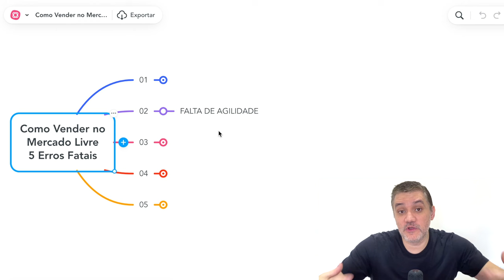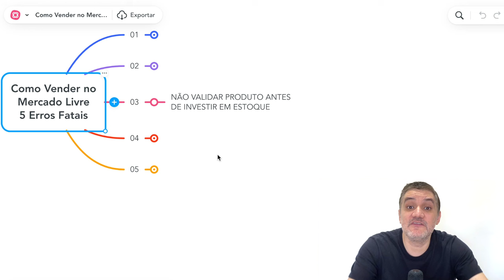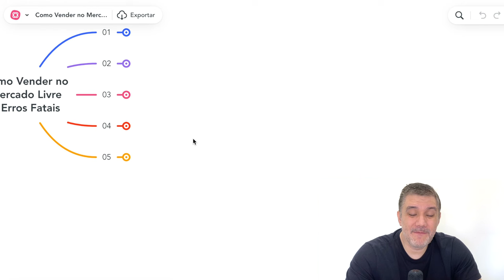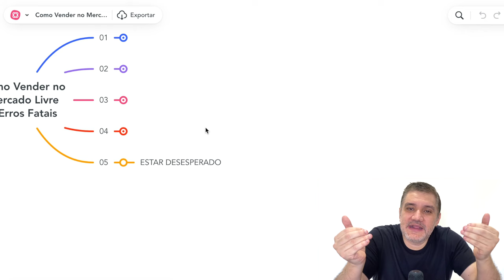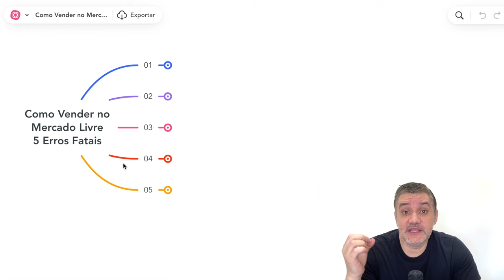Como Vender no Mercado Livre - 5 ERROS FATAIS DOS INICIANTES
Como Vender no Mercado Livre: Cinco Erros Fatais dos Iniciantes

Ao começar a vender no Mercado Livre, muitos iniciantes cometem erros que podem comprometer significativamente suas chances de sucesso. Vamos direto ao ponto e explorar cinco erros fatais que você deve evitar para ter uma jornada bem-sucedida no Mercado Livre.

Um dos erros mais comuns ao aprender como vender no Mercado Livre é realizar um cadastro pobre de produtos. Isso acontece quando o vendedor cria o anúncio sem fornecer informações suficientes, como uma descrição detalhada ou fotos de qualidade. Não adianta colocar apenas uma ou duas fotos e um nome de produto genérico e esperar que isso gere vendas. Hoje em dia, a competição no Mercado Livre é muito maior, e um cadastro de produto pobre não performa bem.

Para evitar esse erro e melhorar sua estratégia de como vender no Mercado Livre, certifique-se de ter fotos de alta qualidade, mostrando o produto de vários ângulos. A descrição deve ser completa, esclarecendo todas as possíveis dúvidas dos clientes e apresentando todas as informações técnicas. Além disso, o nome do produto deve conter as palavras-chave que os compradores utilizam em suas pesquisas. Lembre-se, um bom cadastro é essencial para destacar seus produtos no Mercado Livre.

A falta de agilidade é outro erro fatal ao entender como vender no Mercado Livre. No Mercado Livre, a agilidade na entrega dos produtos e na resposta às perguntas dos clientes é crucial. Idealmente, você deve despachar os pedidos dentro das primeiras 24 horas. Responder rapidamente às dúvidas dos clientes aumenta as chances de venda, pois um cliente pode comprar de outro vendedor que respondeu mais rápido. A agilidade não só ajuda a conquistar uma boa reputação no Mercado Livre, mas também aumenta suas vendas.

Muitos iniciantes cometem o erro de investir em grande quantidade de estoque sem validar se o produto realmente vende. Só porque um produto está vendendo bem para outro vendedor não significa que terá o mesmo desempenho para você. É importante testar o produto com um estoque inicial pequeno e observar seu desempenho antes de investir mais. Isso evita o risco de ficar com estoque parado e dinheiro empatado em produtos que não têm tração de vendas. Validar o produto é uma etapa crucial em como vender no Mercado Livre de forma eficiente.

Outro erro ao aprender como vender no Mercado Livre é apostar todas as fichas no Mercado Livre como único canal de vendas. Embora seja um excelente marketplace, você não deve depender exclusivamente dele. Expanda suas vendas para outros marketplaces, como Amazon e Shopee, e tenha sua própria loja virtual. Dessa forma, você diversifica seus canais de venda e não fica refém de uma única plataforma.

Por fim, começar a vender no Mercado Livre com desespero por resultados imediatos é um grande erro. Muitos iniciantes esperam vender muito logo nos primeiros dias, mas isso raramente acontece, especialmente para quem não tem experiência com vendas, precificação e fornecedores. É importante ter expectativas realistas e entender que o sucesso no Mercado Livre exige tempo, aprendizado e paciência.

Entrar no Mercado Livre desesperado pode levar ao desânimo e à desistência rápida. Ajuste suas expectativas, tenha paciência e esteja disposto a aprender e se adaptar ao mercado. Lembre-se de que vender no Mercado Livre requer uma estratégia bem planejada e execução cuidadosa.

Evitar esses cinco erros fatais é crucial para quem está começando a vender no Mercado Livre. Cadastre seus produtos com cuidado, seja ágil nas respostas e entregas, valide seus produtos antes de investir em estoque, diversifique seus canais de vendas e tenha paciência para ver os resultados. Com essas práticas, suas chances de sucesso no Mercado Livre serão muito maiores.

Se você gostou deste conteúdo e achou útil sobre como vender no Mercado Livre, deixe seu like e inscreva-se no canal para receber mais dicas e aulas sobre como vender no Mercado Livre e no e-commerce em geral.

Curso Completo Ecommerce do Zero ao Topo:
Aprenda como começar, validar e escalar sua própria loja online, saindo DO ZERO, e vender TODO SANTO DIA de forma PREVISÍVEL no e-commerce =